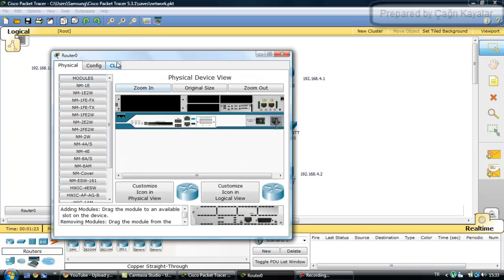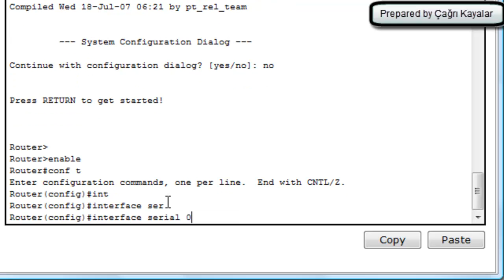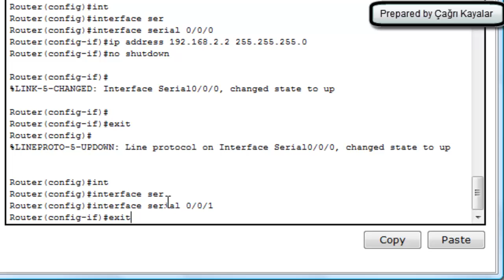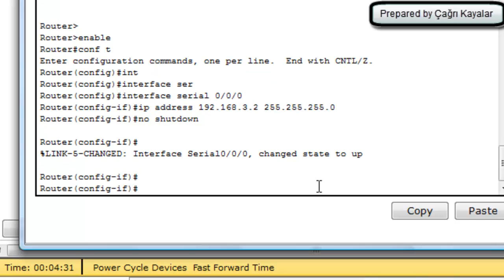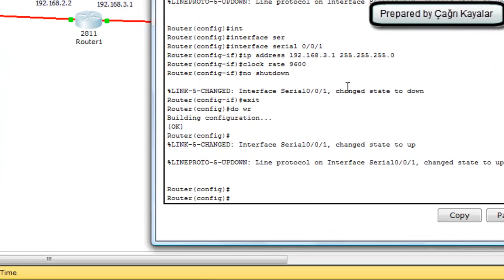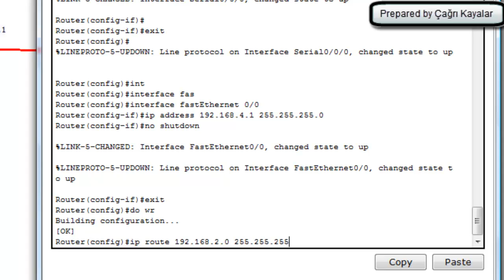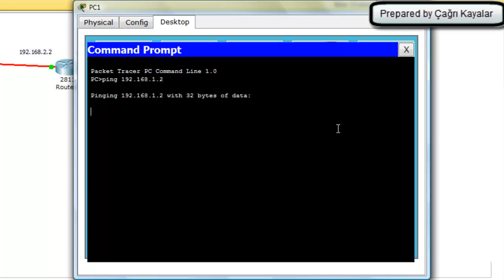cisco packet tracer - ip routing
ip routing in cisco packet tracer using "ip route" command